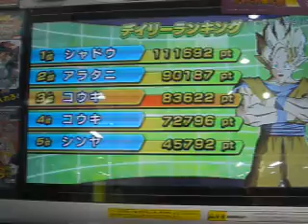ドラゴンボールヒーローズ デイリーランキング３位と４位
久々にやりに行きましたよ、チビがヤルヤルって、うるさいから(~_~;)
１R後に勝てそうもないので、２Rで交代して倒してボーナス５万(^_-)-☆
続けて２ゲームは、私が最初からやって、サポートエリアを全く使わずに
倒してボーナス５万（＾◇＾）
初めて連チャンでデイリーランクイン!(^^)!